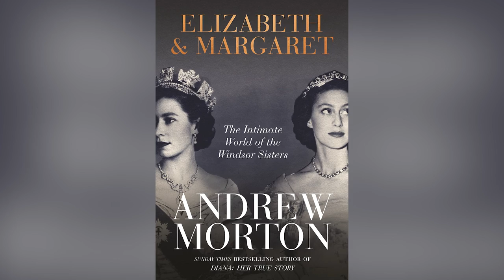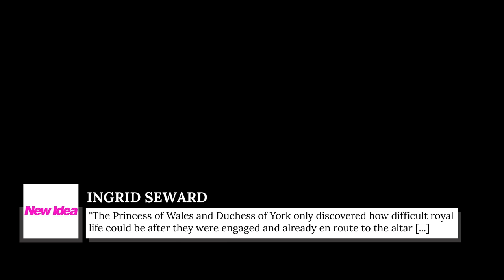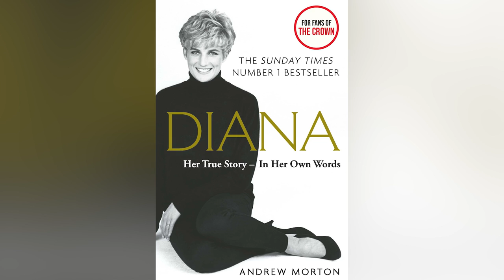Diana's Relationship With The Royal Family Detailed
Multiple rumored feuds, a wary brother-in-law, and a possible romance with Prince Andrew? Here's the tea on Princess Diana's relationship with the royal family!

Friendly with the queen | 0:00
Struggling with Prince Philip | 1:37
Help from Princess Margaret | 2:51
The Queen Mother's distrust | 4:00
Rocky relationship with Prince Charles | 5:04
Rumored feud with Anne | 6:19
Almost married Prince Andrew? | 7:38
Best friends with Sarah Ferguson | 8:40
Prince Edward was wary | 9:44
Trouble with Edward's wife | 10:23
Thoughts about her sons | 11:13
Friends with Camilla? | 12:15